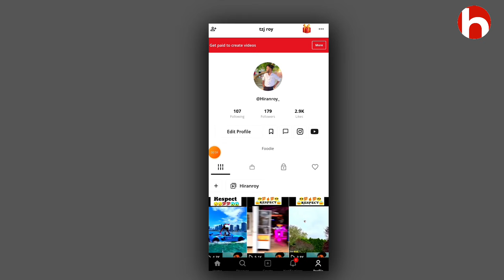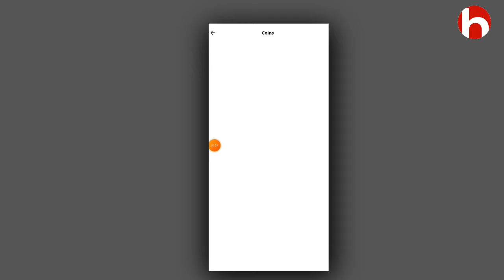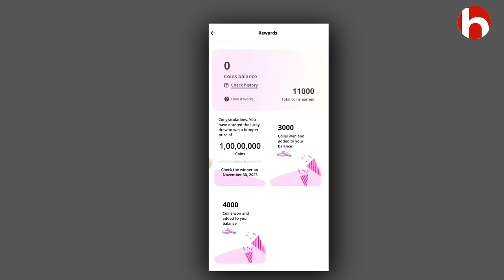Hipi app me Scratch Card Kaise milega|Hipi app Scratch Card kaise paye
Hipi app me Scratch Card Kaise milega|Hipi app Scratch Card kaise paye|Hipi app Scratch Card Earning kaise kare

hipi app new update today
hipi app ka new update
hipi app latest update
hipi app withdrawal new update

hipi app se paise kaise nikale 2023
hipi app se paise kaise kamaye
payment proof